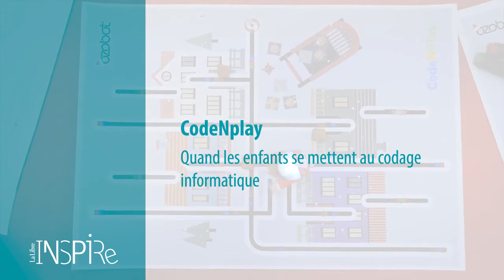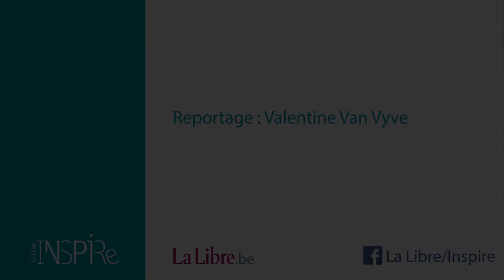CodeNplay, quand les enfants se mettent au codage informatique - INSPIRE